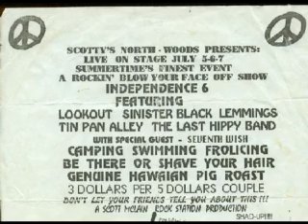scotts woods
Some Scotts woods footage with some interviews,...Were you there???